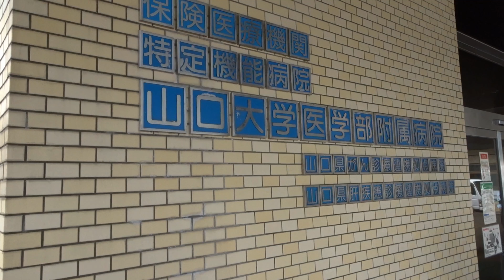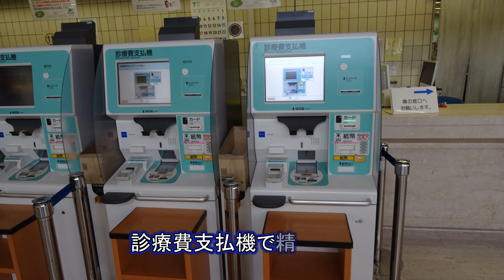山口大学病院・通院記録 No.25 2017/7/28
2015年6月に発症した謎の口内炎ですが、歯科医院の紹介で地元の総合病院を経て、現在は山口大学付属病院へと通院しています。2017年3月よりステロイド治療を開始しましたが、効果が弱く、病名や原因究明の為、山口大学附属病院の紹介で、久留米大学病院への通院を開始しました。自己免疫性の水泡症を疑って診療・検査中です。山口大学病院へは本日で25回目の通院です。動画はCorel VideoStudio で編集し、ライセンスフリーの音楽を採用しています。